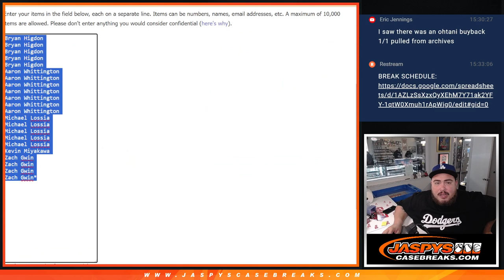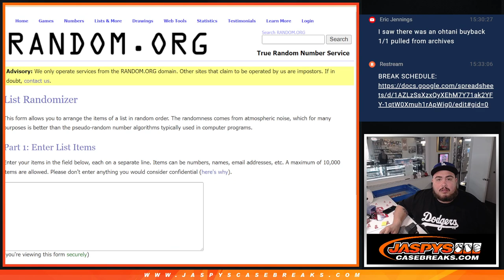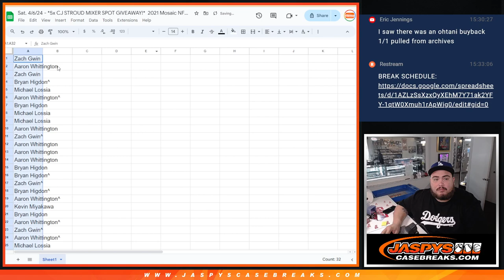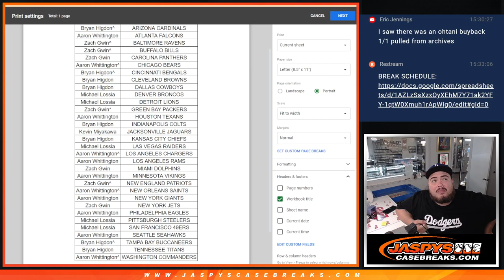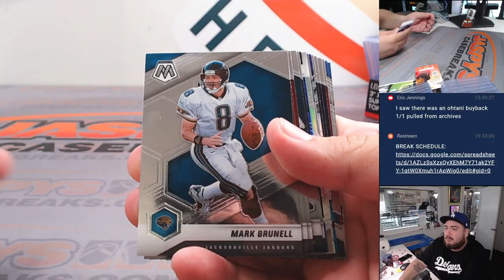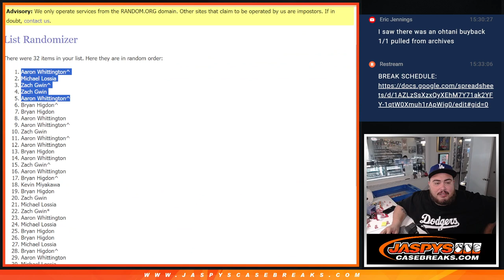Sat. 4/6/24 - *5x CJ STROUD MIXER SPOT GIVEAWAY!* 2021 Mosaic NFL Hobby 1-Pack #95 *RT*